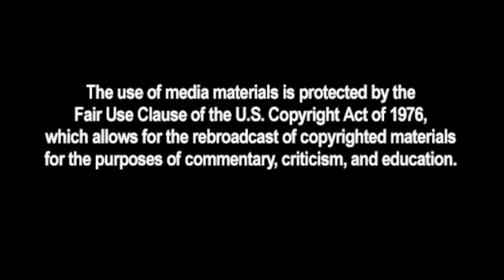Ray Cruz En broma y en serio para MRC Latino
Tal y como señala Ray, los medios liberales en español disparan de todo menos la verdad.  Aquí los vemos en acción en sus reportes sobre una pareja de propietarios que se vió amenazada por manifestantes cuando éstos irrumpieron ILEGALMENTE a su propiedad.